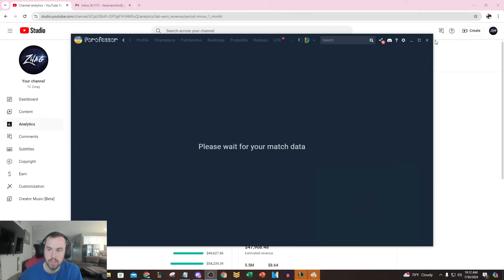MISS FORTUNE BUT WE HAVE EVERY BURN ITEM IN THE GAME! (ONE E = HALF YOUR HP)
League of Legends Season 14 Arena Miss Fortune and Lux gameplay!